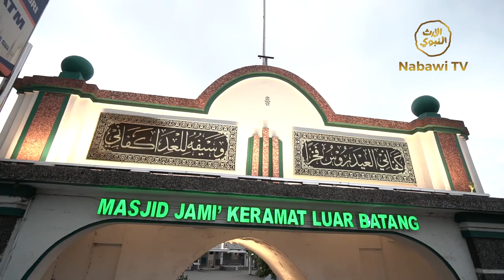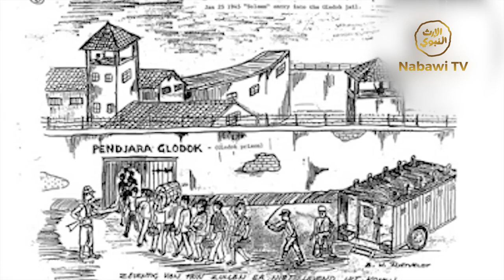[GUIDE] Maulid Nabi Muhammad SAW di LUAR BATANG - al-Habib Husein bin Abubakar Alaydrus | Nabawi TV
Saksikan LIVE dari Masjid Keramat Luar Batang, Jakarta hanya di Youtube & Facebook Nabawi TV dan pastikan sudah memfollow social media @nabawi.tv, agar tidak tertinggal update-update informasi yang akan datang.🙏🏻

Berbagi ilmu termasuk tolong-menolong dalam kebaikan, yuk share ke story! Semoga semua sehat selalu, selamat menyaksikan😀🙏🏻